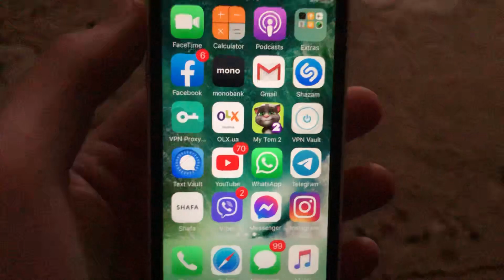If Someone Blocked You On Instagram Can I See Posts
If you don’t know If Someone Blocked You On Instagram Can I See Posts, this video is for you.